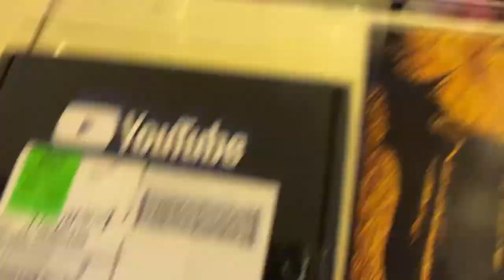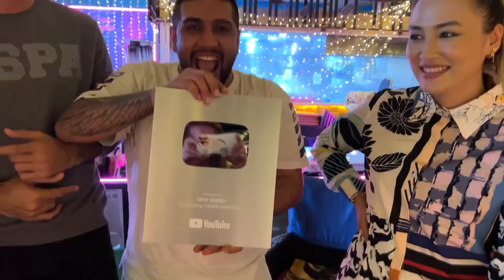YOUTUBE PLAY BUTTON UNBOXING | DESI GABRU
My Setup Specs :video_game:
Asus ROG Strix G G531GW-AL204T Gaming Laptop (Black) -
Intel i7-9750H 2.6 GHz
16GB RAM
1024GB SSD
15.6 inches
Nvidia GeForce RTX 2070
Windows 10, Eng-Arb-KB